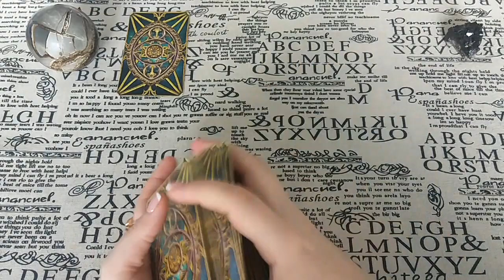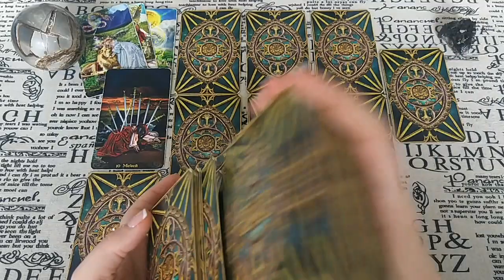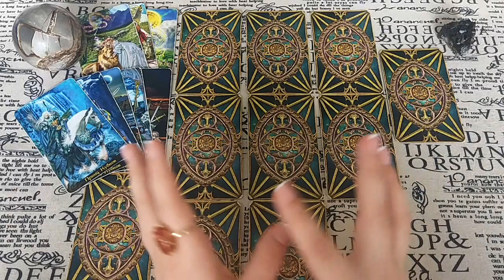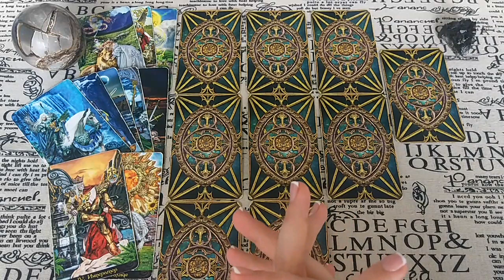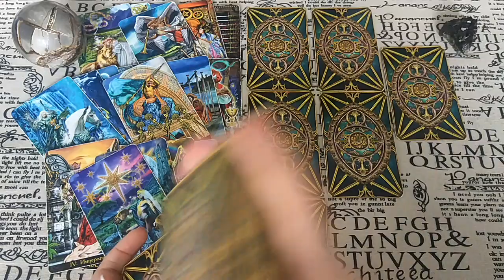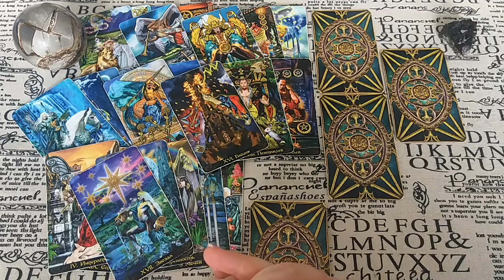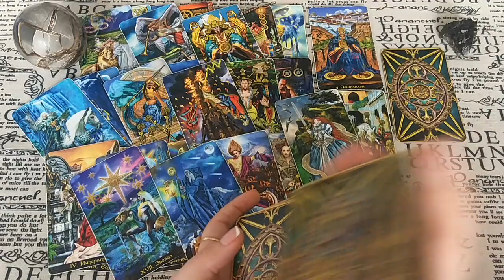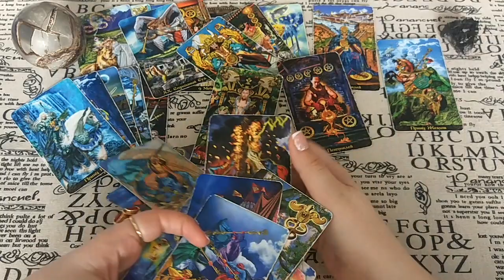Бывший... Даст ли что-то Судьба для исправления ситуации. Личный расклад.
Уже долгое время Вы находитесь в состоянии зависимости от бывшего... Что может помочь? Даст ли Судьба такой шанс? Как разрубить гордиев узел? Что является Вашей защитой? Ответ дадут Таро!